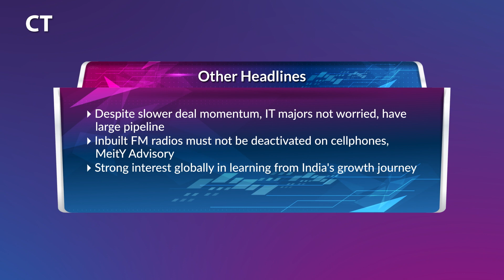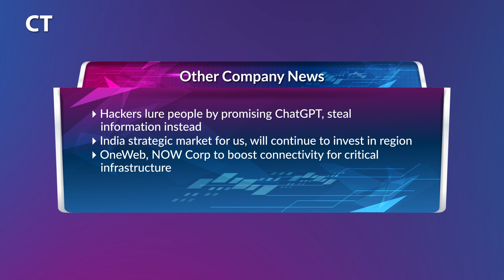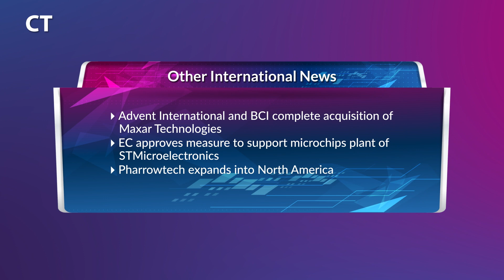CT Headlines May 5